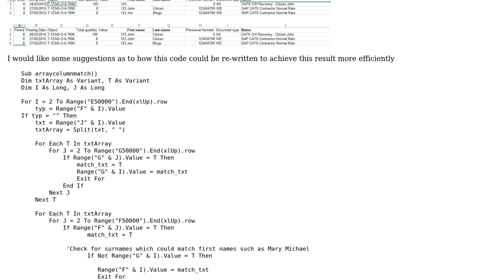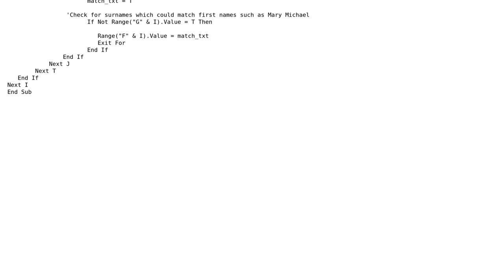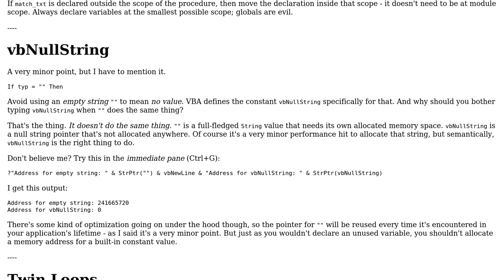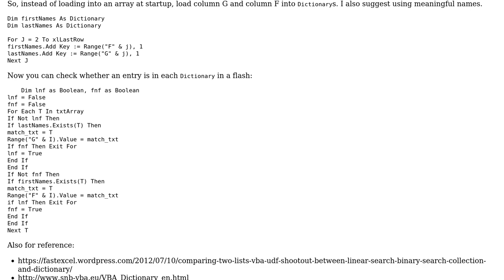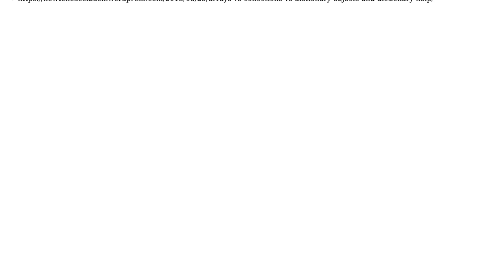Code Review: VBA Text Array - Scan two columns rather than one (2 Solutions!!)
Code Review: VBA Text Array - Scan two columns rather than one

With thanks & praise to God, and with thanks to the many people who have made this project possible! | Content (except music & images) licensed under CC BY-SA | Music | Images & others | With thanks to user Snowbody user PootyToot user Mathieu Guindon and the Stack Exchange Network Trademarks are property of their respective owners. You are responsible for your own actions.